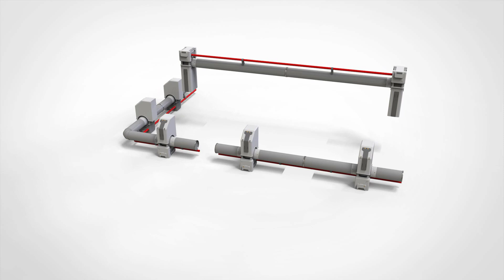sci fi Architecture kitbash 50